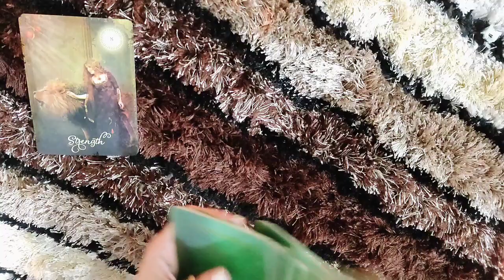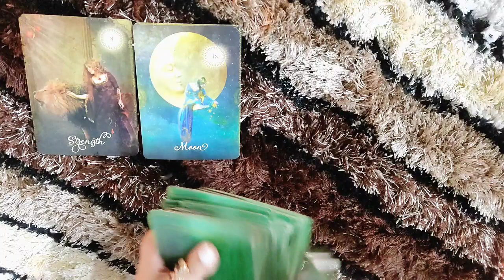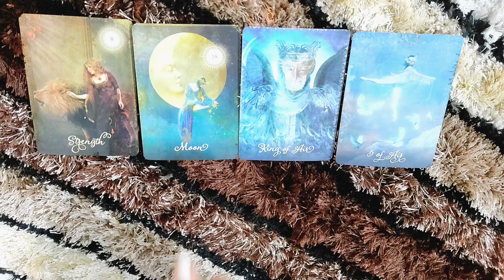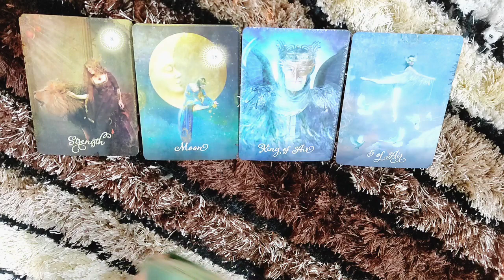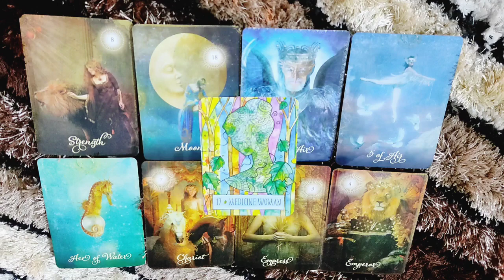*ARIES- MY ARIES IS THIS.. MY ARIES IS THAT.. * LOVE READING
This is the reading for ARIES people for january.I hope you enjoy.

ttps://youtu.be/aHP__Rdn26M

tps://youtu.be/N_KdLi15e1U